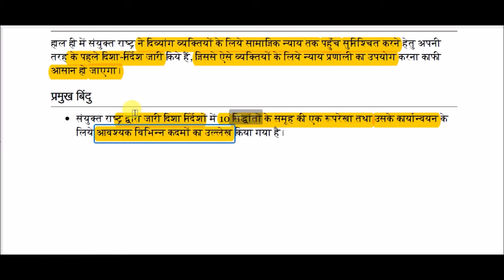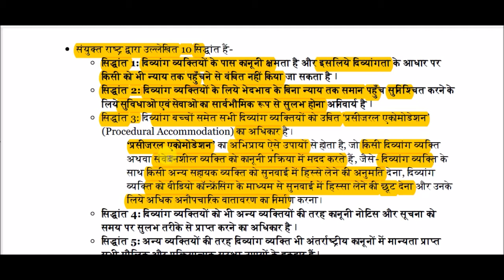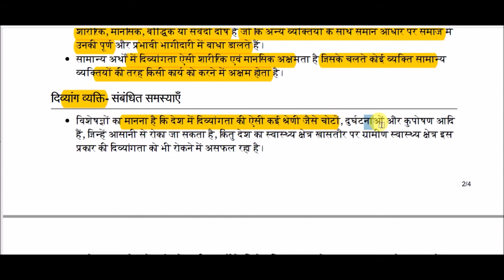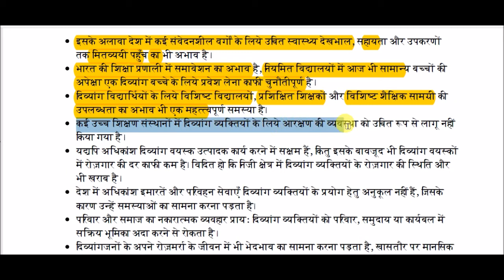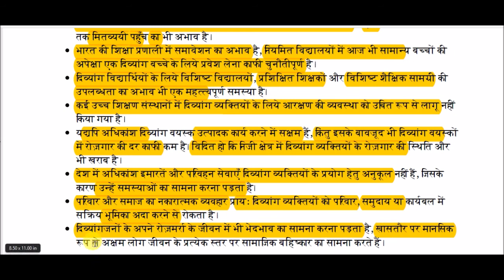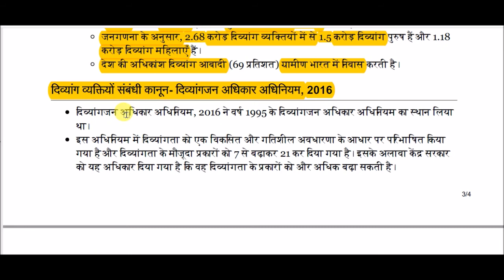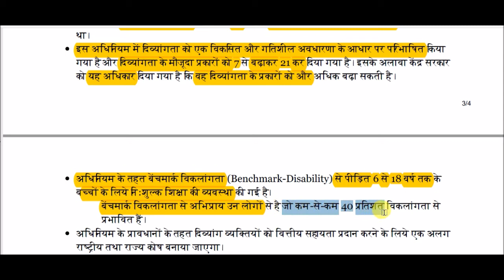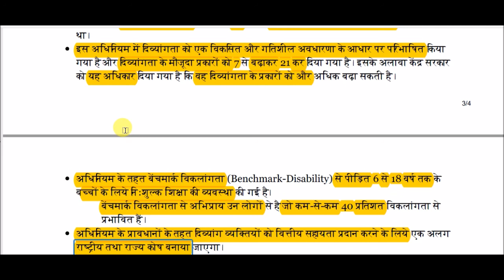दिव्यांगजन और न्याय प्रणाली तक आसान पहुँच || Easy access to PwD and justice system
Easy access to PwD and justice system for All Competitive Exams like SSC, Railway, IB, Bank, UPSC, BPSC, MPSC, PCS, etc.